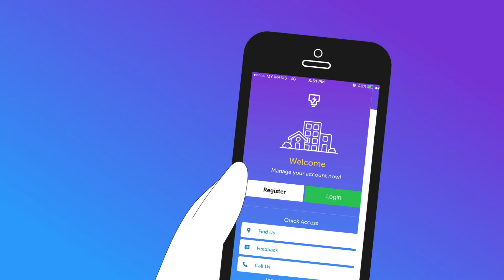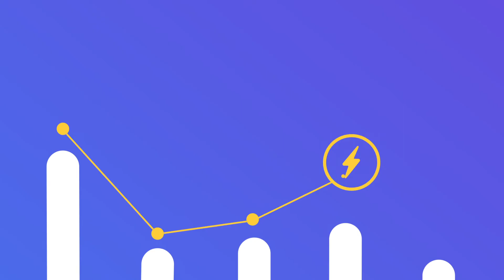Cara untuk mendaftar aplikasi myTNB untuk pengguna Smart Meter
Perhatian pengguna Smart Meter! Kami ada berita baik untuk anda. Aplikasi myTNB telah dipertingkatkan dan kini menyediakan maklumat mengenai penggunaan dan bil. Segalanya di hujung jari anda. Tonton video ini untuk mengetahui semua ciri hebatnya yang terbaru!